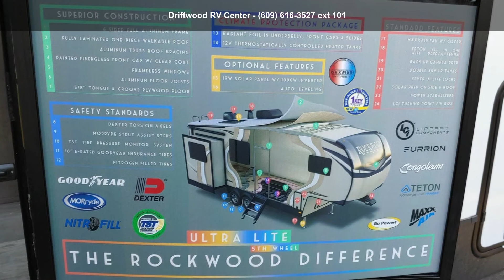2021 Forest River Rockwood Ultra Lite FW 2893BS - Driftwo...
Get ready for an adventure in a 2021 Forest River Rockwood Ultra Lite FW 2893BS. This Rockwood Ultra Lite FW Fifth Wheel comfortably sleeps 6. We've got you covered with: 2 sofa bed(s) and 1 queen bed. And a master bedroom conveniently located in the Front. There's room for everyone and everything. Conveniently located in this Rockwood Ultra Lite FW Fifth Wheel are a Center kitchen with Bench Seats, Rear living area and Center bathroom. It doesn't stop there, this Rockwood Ultra Lite FW 2893BS Fifth Wheel intensifies your RV camping experience, and features a stove with 3 oven burners, Full-Size refrigerator, 1 TVs, Standard Fireplace and more. This Rockwood Ultra Lite FW 2893BS, has a payload capacity of 1641 lbs. And carries 1 Black Water Holding Tank(s), 1 Fresh Water Holding Tank(s), and 1 Gray Water Holding Tanks.